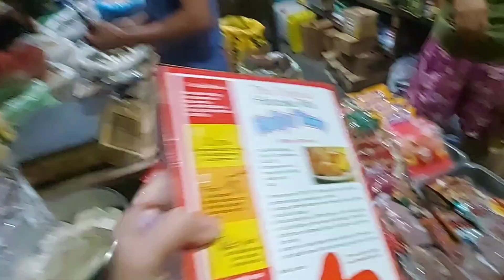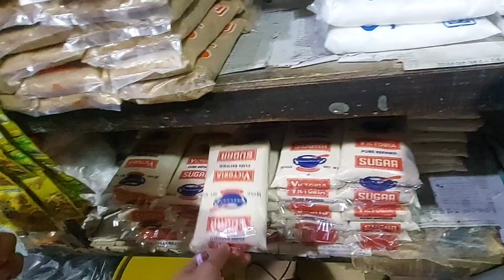Bago matulog nag aya si mitch na gumawa ng pang food trip@XiangandMitch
Midnight foodtrip sila!

We will uploading some different types of video such as;
Lifestyle vlogs (sister inlaw tandem)👭
Food and clothing hauls🍲
Garden tour
Cooking 🥗
Challenges

Please watch the previous vlogs. We hope you enjoy our simple